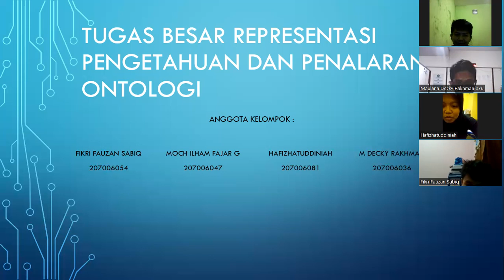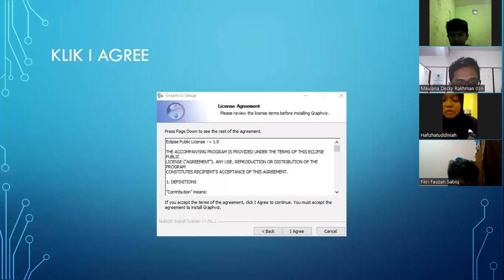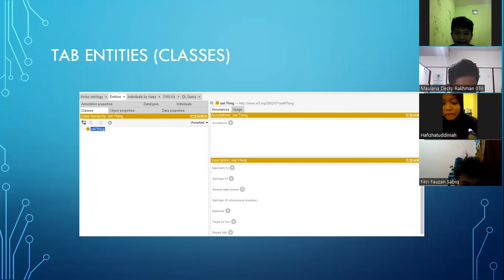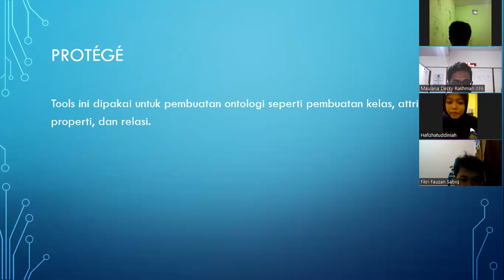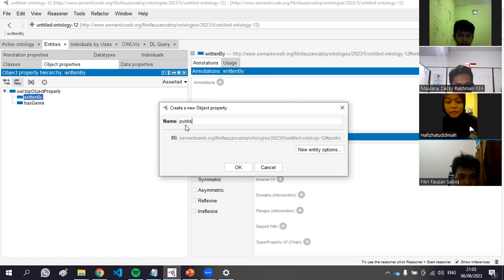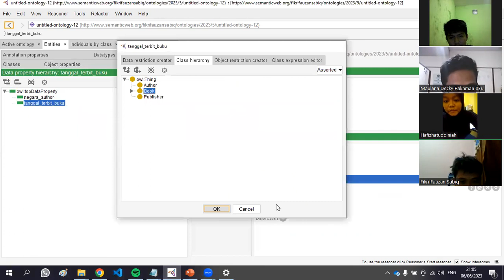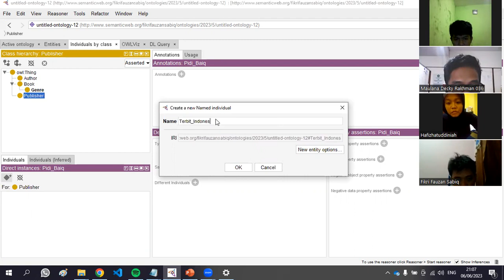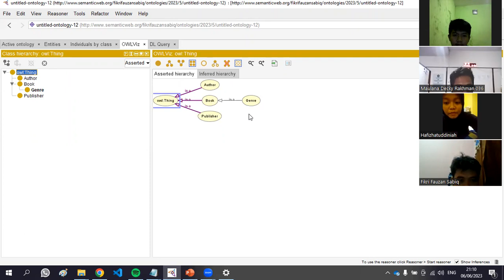Tutorial Protege | Implementasi Ontologi pada buku menggunakan plugin Grafhviz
AI Siliwangi adalah kelompok research (penelitian) dosen dan mahasiswa
Prodi Informatika Universitas Siliwangi Kota Tasikmalaya. AI Siliwangi dibentuk dengan tujuan untuk mewadahi para dosen dan mahasiswa dalam bidang penelitian yang berhubungan dengan artificial intelligence atau kecerdasan buatan.